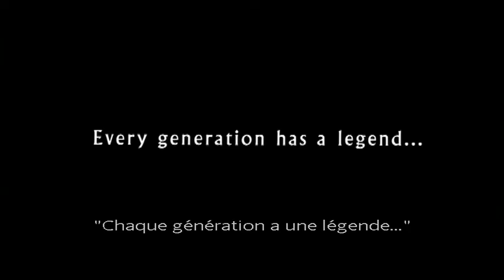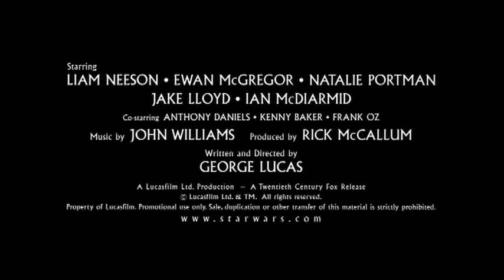[Bande-annonce] Star wars épisode 1